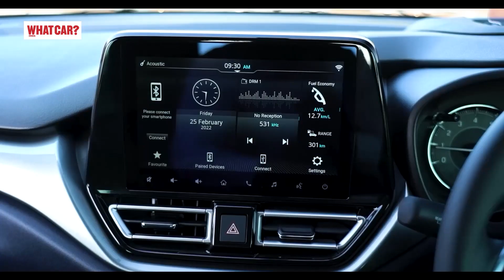Toyota Hyryder और Maruti Suzuki's Upcoming SUV की डीटेल्स | Special Feature | What Car? India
Creta, Seltos, Taigun, Kushaq ko takkar dene ke liya Maruti Suzuki aur Toyota sath milker mid size SUV develop ki hai- Toyota Hyryder to unveil hogi 1 July ko lekin Maruti Suzuki ki SUV ko abhi kuch waqt hai, lekin usse pehle hum aapke liye lekar aaye hain in SUVs ke Design, Looks, features, pricing aur saari details